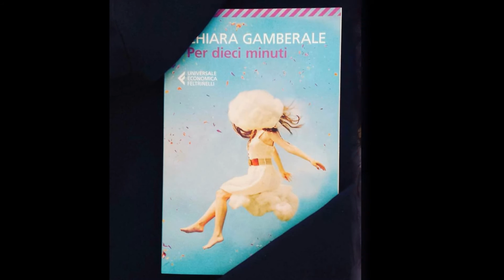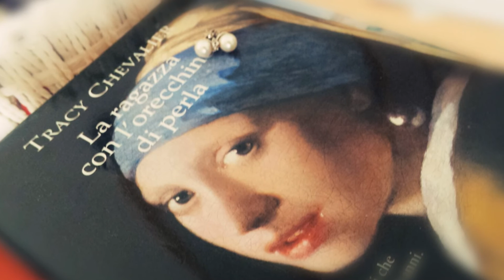LibriAmo in versione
I suggerimenti di Renata per le letture sotto l’ombrellone o…sul divano di casa

Serio, leggero, attuale o d’altri tempi, comunque decidiate di sceglierlo un libro sarà sempre il giusto compagno da portare in vacanza con voi.

Per questo appuntamento estivo con LibriAmo abbiamo pensato di proporvi qualche titolo accompagnato semplicemente da una citazione e da una foto, a voi la scelta…quale libro porterete sotto l’ombrellone?